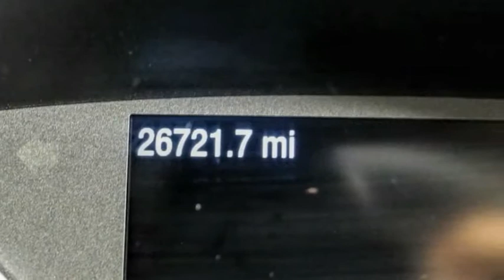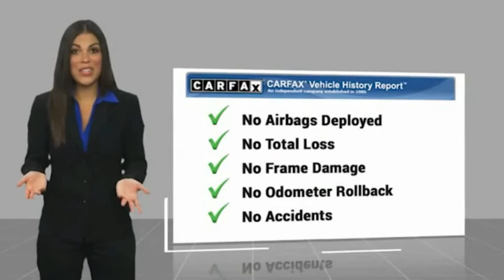2019 Ford EcoSport HEMET BEAUMONT MENIFEE PERRIS LAKE ELSINORE MURRIETA 222078X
2019 Ford EcoSport SE FWD

GOSCH FORD HEMET PROUDLY SERVING HEMET, BEAUMONT, MENIFEE, PERRIS, LAKE ELSINORE, MURRIETA, AND SURROUNDING SOUTHERN CALIFORNIA LOCATIONS. THIS SILVER 2019 Ford ECOSPORT IS EQUIPPED WITH A EcoBoost 1.0L I3 GTDi DOHC Turbocharged VCT, AUTOMATIC TRANSMISSION, AND RECEIVES AN ESTIMATED 27 City/29 Hwy MPG. GOSCH FORD HEMET 150 CARRIAGE CIRCLE HEMET CA 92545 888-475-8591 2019 Ford ECOSPORT SE FWD Clean CARFAX. CARFAX One-Owner. Silver 2019 Ford EcoSport SE FWD 6-Speed Automatic EcoBoost 1.0L I3 GTDi DOHC Turbocharged VCT Fresh Oil Change, Automatic temperature control, Emergency communication system: SYNC 3 911 Assist, Exterior Parking Camera Rear, Power moonroof, Rear Parking Sensors, Steering wheel mounted audio controls, SYNC 3 Communications & Entertainment System, Telescoping steering wheel, Tilt steering wheel, Wheels: 16 Shadow Silver-Painted Aluminum. Welcome to Gosch Ford Temecula Located in Temecula, CA, Gosch Ford Temecula is proud to be one of the premier dealerships in the area. From the moment you walk into our showroom, you'll know our commitment to Customer Service is second to none. We strive to make your experience with Gosch Ford Temecula a good one for the life of your vehicle. Whether you need to Purchase, Finance, or Service a New or Pre-Owned Ford, you ve come to the right place. 27/29 City/Highway MPG Stock #: 222078X | VIN: MAJ3S2GE8KC257001 | 2019 Ford EcoSport SE FWD Gosch Ford Hemet